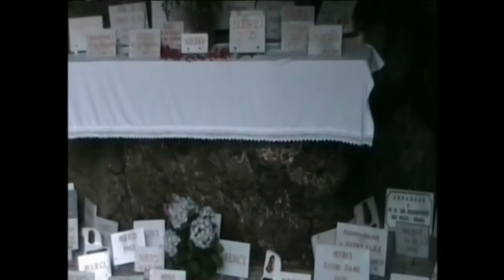Avalon, La Ruta Celta. Arpa mágica.Ishtar Cynthia Valenzuela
Come and travel with us to the Sacred Celtic Route and discover many magical places and mystical experiences taking the metal harp with silver strings to sacred sites in Europe.
 Ven y viaja con nosotros en la Ruta sagrada Celta y descubre tantos lugares mágicos y experiencias místicas, llevando el arpa de metal con cuerdas de plata a sitios sagrados de Europa.
  Avalon, Stone Henge,Wales, New Grange in Ireland, Broceliande in  France, Compostela in Spain and more.